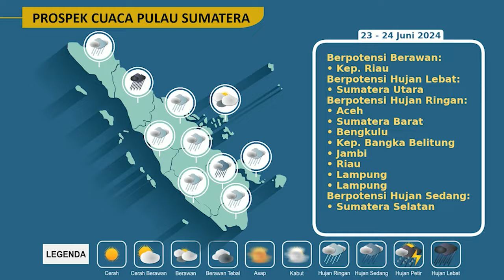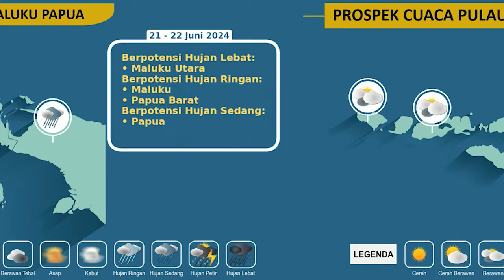Prospek Cuaca Mingguan yang berlaku dari tanggal 21 - 27 Juni 2024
Sobat BMKG
Berikut Prospek Cuaca Mingguan yang berlaku dari tanggal 21 - 27 Juni 2024.

Tetap waspada.